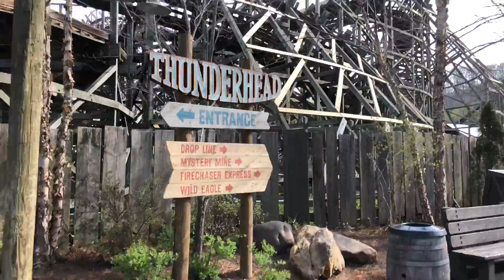Coaster 155: Thunderhead at dollywood